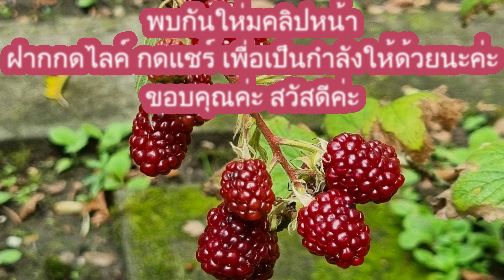ฝรั่งพาแม่เก็บ แบล็คเบอร์รี่ป่าๆกับเบอร์รี่ปลูกแตกต่างกัน แม่อ้ายสีดากินแล้วกลับเข้าห้องพักห่อพร้อม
สวัสดีจ้าพ่อแม่พี่น้องเพื่อนๆทุกๆคน#ฝรั่งพูดไทย#เก็บผลไม่ป่าให้แม่กินอิ่มแล้วห่อพร้อม
แม่อ้ายสีดามากินแบล็คเบอร์รี่ เดินออกกำลังกาย ลูกชายไปรับมา และไปส่งเข้าห้องพักพร้อม
ฝากกดไลค์ กดกระดิ่ง กดแชร์ เพื่อจะใด้รับชมคลิปให่มๆนะค่ะขอบคุณมากๆค่ะ สำหรับกำลังใจ